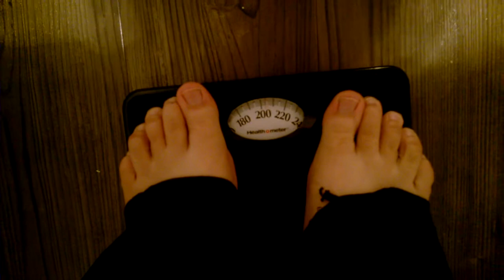The Venom Vlog - Episode 11: Michelle Williams is Anne Weying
Today we talk about the confirmation that Michelle Williams is portraying Anne Weying in the upcoming Venom movie.

1) to create a FREE account
3) enter the CODE, then go to MY BOOKS to read your digital comic

2) create an account if you don't have one
3) enter the CODE, then go to MY BOOKS to read your digital comic

Donate to me at this link if you enjoy my shows enough to help me keep them going: